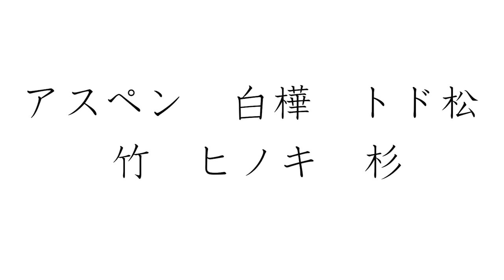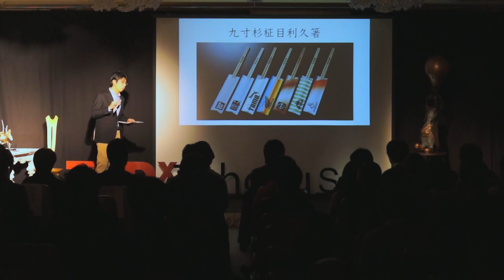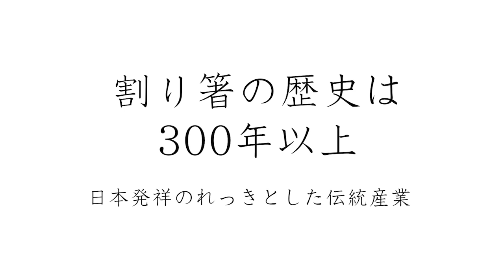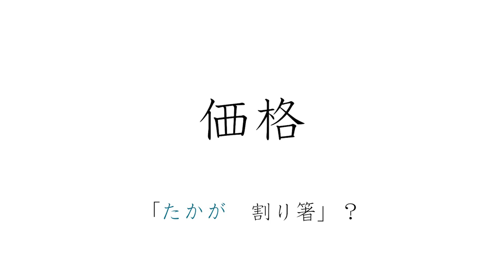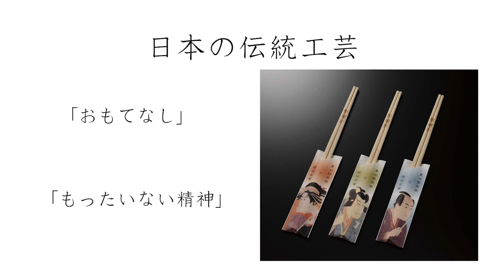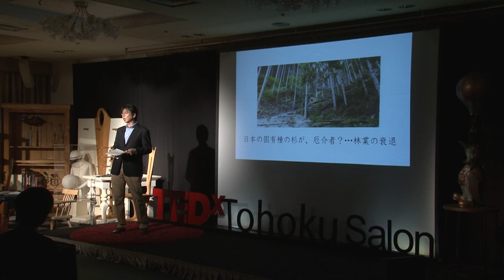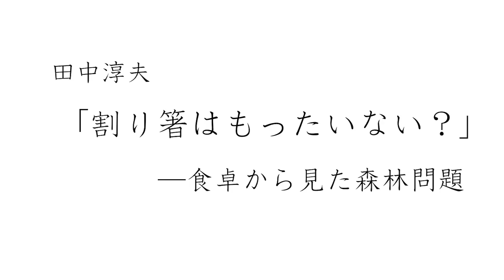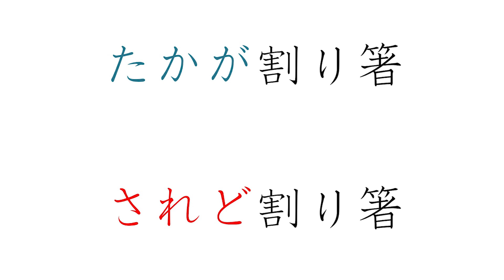Disposable chopsticks are bad for the environment? Not at all | Masayuki Takahashi | TEDxTohokuSalon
Disposable chopsticks are bad for the environment? Not at all. Masayuki Takahashi explain the reason why the made in Japan disposal chopsticks are not bad for the environment.

髙橋 正行　株式会社磐城高箸 代表取締役
2010年8月、神奈川県横須賀市から福島県いわき市に移住し、純いわき産杉割り箸製造・販売を行う株式会社磐城高箸を設立。約半年後に東日本大震災が発生したが、復興支援ボランティアの支援により事業継続を決意。林業復興には杉間伐材から付加価値の高い最終製品の一貫製造・販売が不可欠との認識の下、彼らと共同開発した被災三県の杉間伐材を使用した割り箸3膳セット「三県復興 希望のかけ箸」は、平成25年度グッドデザイン賞、平成26年度ソーシャルプロダクツアワードをはじめ、数々の賞を受賞。ビジネスモデル全体として、平成26年度復興庁主催「新しい東北」復興ビジネスコンテスト大賞を受賞。
共に東北の文化を見つめ直し、新たな価値について考えてみませんか？